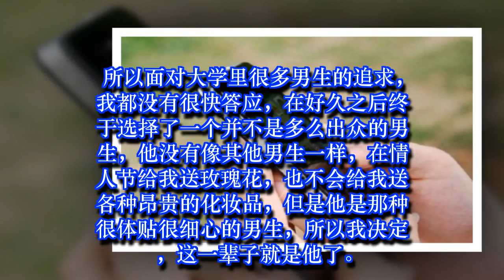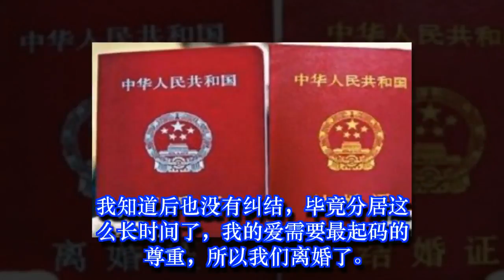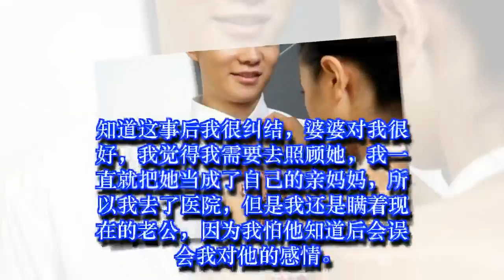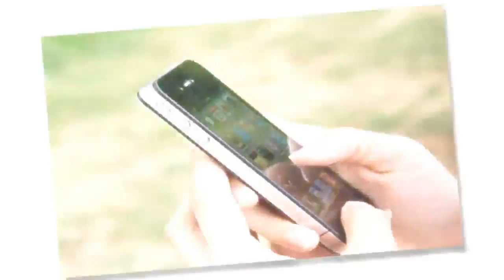瞒着丈夫去医院照顾前夫的母亲，回家收到一条短信我蒙了